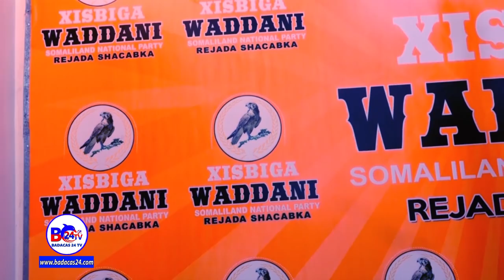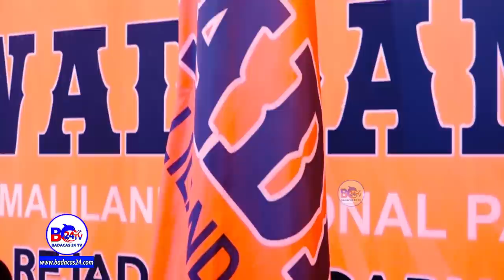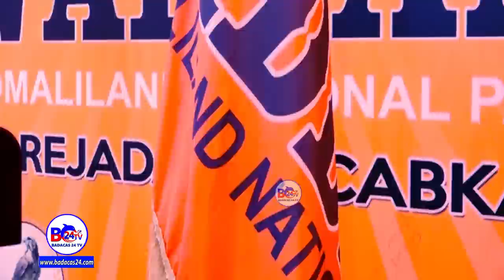Xisbiga Waddani Oo Dowladda Ugu Baaqay In La Joojiyo Qaadka Ethiopia Ee Somaliland Yimaadda